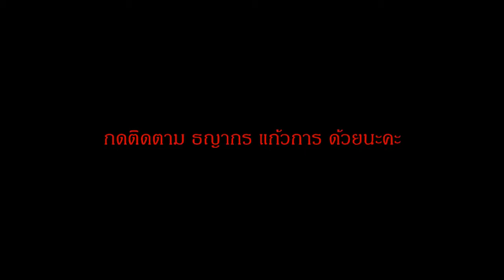ติดสิคะ แฉะขนาดนี้ รถบรรทุกด้้มดิน ติดหล่ม ได้รถไถคันแกร่ง ดันท้าย รัวรัว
รถบรรทุกด้้มดิน ติดหล่ม ได้รถไถคันแกร่ง ดันท้าย รัวรัว